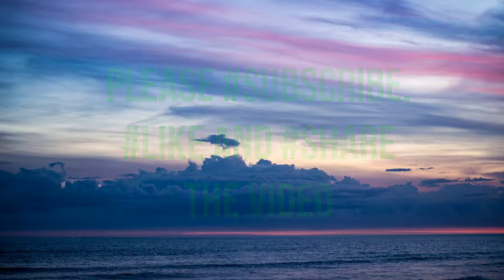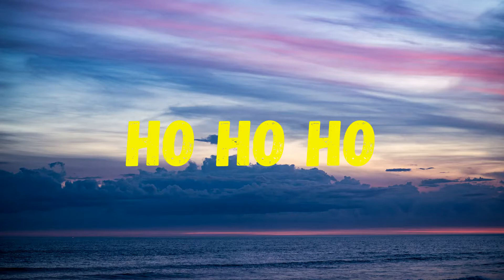Ho Ho Ho | No Copyright Music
FREE TRAINING in which You're Going To Discover:
1. How We Build Money-Making YouTube Channels With ZERO Tech Work
2. How We Sell Other People's Products With ZERO Upfront Investment
3. Our Simple 3-Step System To Keep Our Videos Cashing In For YEARS

FREE TRAINING:
"How to Earn a 6-Figure Side-Income Online"

This Song is downloaded from a Royalty Free Website, We mean no disrespect if you have any issues with the usage of the song, please Contact Us directly via an email  (in the ABOUT US section), We'll surely remove it as soon as we receive your mail. Thanks for your understanding, We really appreciate... Peace!